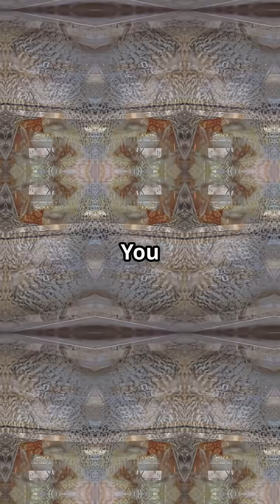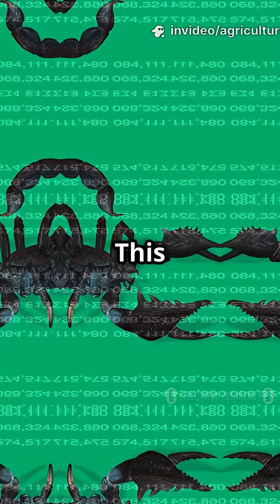Scorpion Farming for Venom – The Deadliest Goldmine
Discover the lucrative world of scorpion farming in Kenya, where 1 gram of venom can sell for over KES 800,000! This fast-paced YouTube Shorts video reveals how you can turn these dangerous creatures into a million-shilling business without needing vast land. Learn how to raise scorpions in small, controlled spaces like converted chicken coops, maintain the right environment, and safely extract venom used in cutting-edge pharmaceutical research, especially for cancer treatment and pain relief. With the global demand from countries like the U.S. and Germany, Kenya has massive potential to enter this booming market. Would you dare start a scorpion farm? Watch now and see how science meets entrepreneurship!